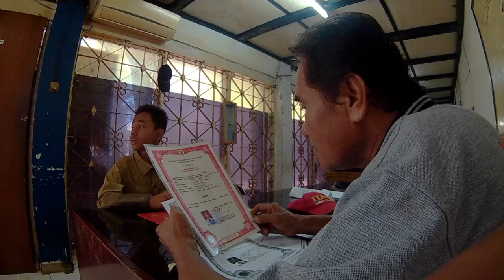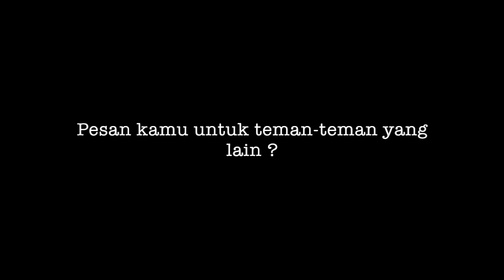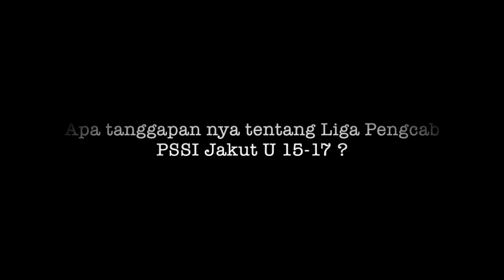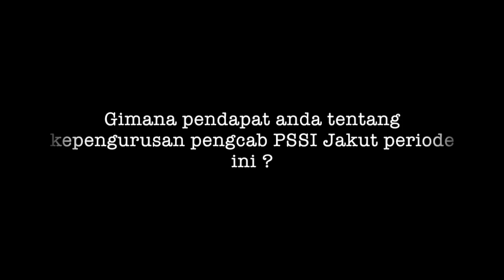Screening #2 Liga Pengcab PSSI Jakut U 15 -17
Screening gelombang kedua, Liga Pengcab PSSI Jakut U 15 - 17.
masih ada beberapa gelombang lagi yang akan melakukan Sreening sebagai syarat keikutsertaan dalam Liga ini, dan Video seperti ini akan di Upload setiap minggu nya selama proses Sreening berlangsung :)

Note: Harus nya ada beberapa komentar lagi dalam video ini, namun karena ada kerusakan File jadi tidak bisa kami tayangkan